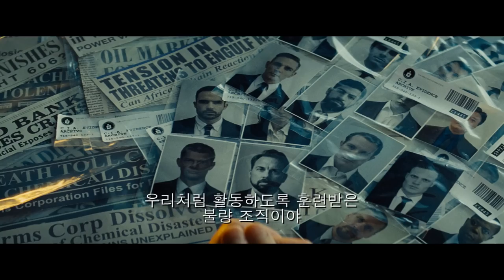[미션 임파서블: 로그네이션] 티저예고편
역대 가장 불가능한 미션!
미션 임파서블: 로그네이션 7월 30일 대개봉!